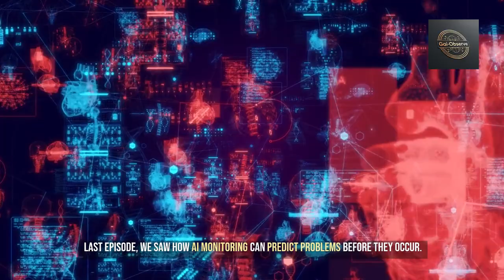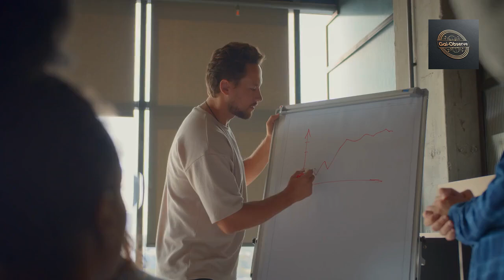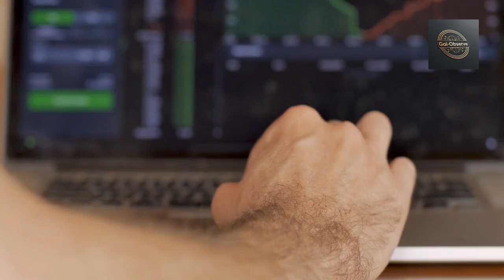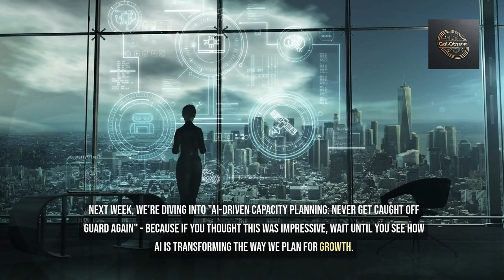Supercharge Your Security: AI-Driven Incident Response Code Unleashed!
Leverage AI-powered incident response code to automate threat detection, analysis, and mitigation. Enhance cybersecurity workflows with intelligent solutions for faster and more effective incident management."